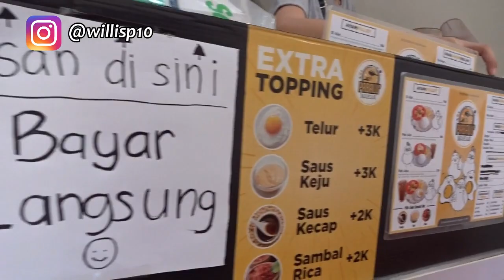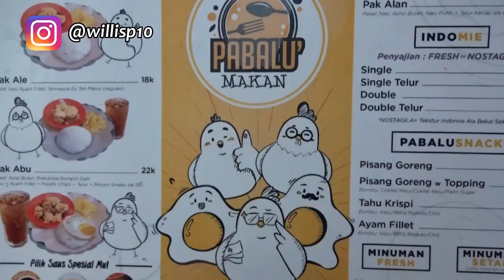PABALU MAKAN - Paket lengkap, harga bersahabat...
Salah satu yang jadi kendala adalah harga.
Mau cari makanan enak, tapi kantong lagi kering. Karena aku sedang merantau, jadi sering banget aku alami hal ini di akhir bulan.
Tapi, dengan hadirnya PABALU MAKAN ini, aku jadi bisa tetap makan enak, praktis, dan sehat hanya dengan harga Rp6.000 doang!
Mau tau kesanku? Tonton videonya sampai abis ya!! :)

Cut and out!